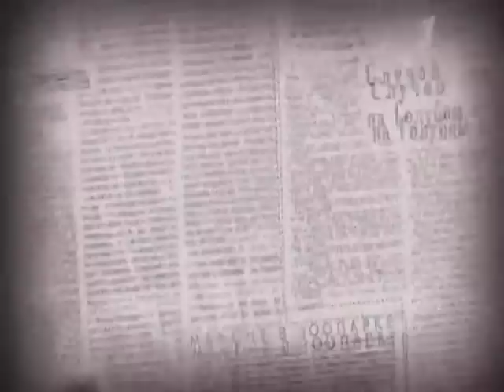Фрагмент программы Время - Глазами прошлого.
Весьма интересно, как люди прошлого рисовали себе будущее - наше время. Этот интересный телесюжет показала программа "Время" 13 января 2013 года.